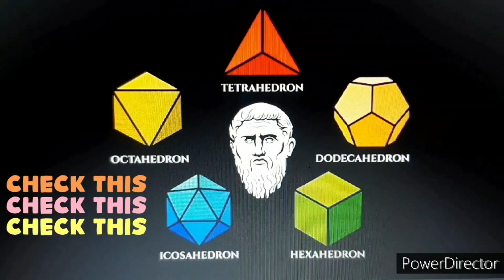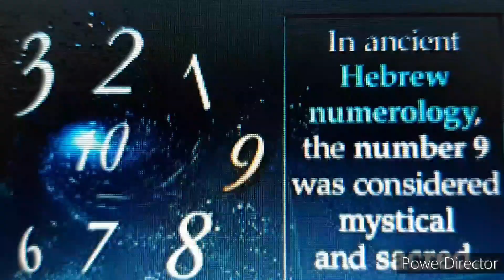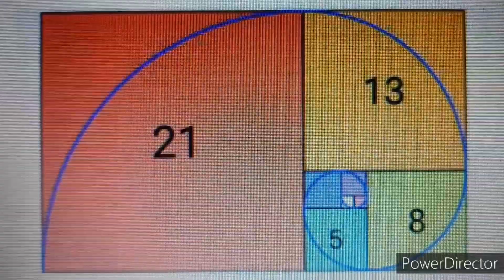CREATION 144 Freestyle Original CODECA BEATZ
An Original CODECA BEATZ Freestyle and Beat.